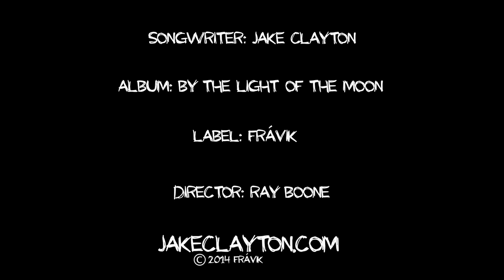Jake Clayton - Hay!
Hay! is an instrumental hi-octane bluegrass track from Jake's album, "By The Light of the Moon". Jake plays every Instrument on the track except drums which were performed by Troy Luccketta (from the rock band TESLA).

JakeClayton.com

credits:
audio mixed by CJ Boggs (advance track)
video by Boone Productions, Inc.